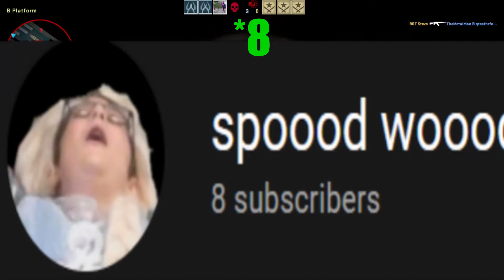My first CS:GO experience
This is my first CS:GO video!